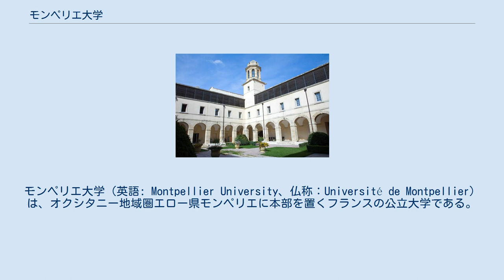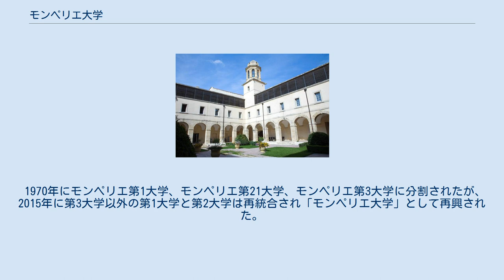モンペリエ大学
モンペリエ大学（英語: Montpellier University、仏称：Université de Montpellier）は、オクシタニー地域圏エロー県モンペリエに本部を置くフランスの公立大学である。
1896年に設置された。
 フランスの大学としては屈指の歴史を誇り、特に医学部はヨーロッパ最古の歴史、法学部も長大な歴史を有する。
 1970年にモンペリエ第1大学、モンペリエ第21大学、モンペリエ第3大学に分割されたが、2015年に第3大学以外の第1大学と第2大学は再統合され「モンペリエ大学」として再興された。
 大学としての正式な創設は、ローマ教皇ニコラウス4世による大勅書が出た1289年のことである。
これは、パリ大学（1150年）、トゥールーズ大学（1229年）に次いで、フランスで3番目に古い設置である。
加えて、ボローニャ大学、オックスブリッジ、サラマンカ大学等と共に、12〜13世紀に設立されたヨーロッパ最古の中世大学にあたる。
ただし、それに先立ってモンペリエには前身となる学校が存在していた。
 1970年にモンペリエ第1大学、モンペリエ第21大学、モンペリエ第3大学に分割されたが、2015年に第3大学以外の第1大学と第2大学は再統合され「モンペリエ大学」として再興された。